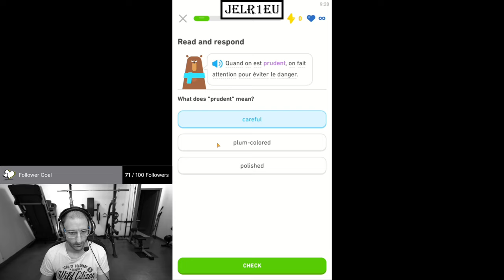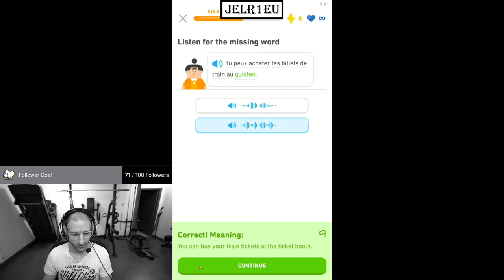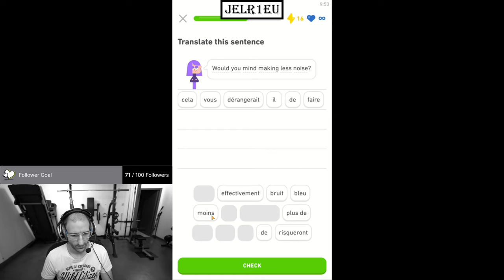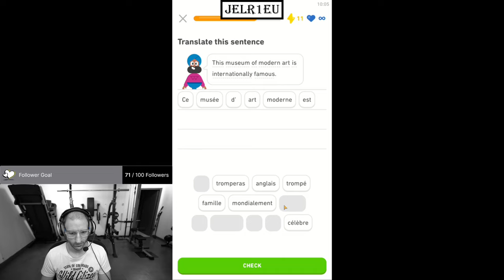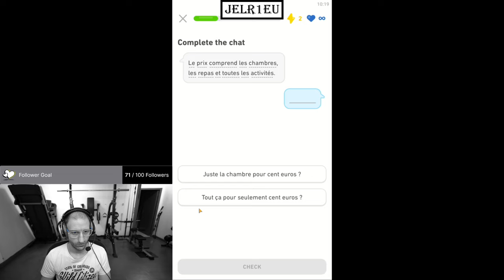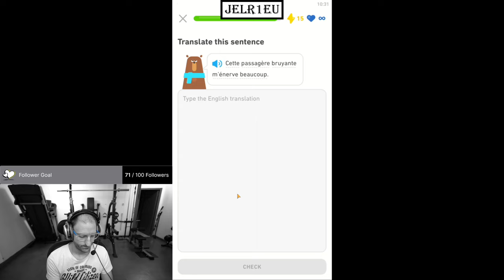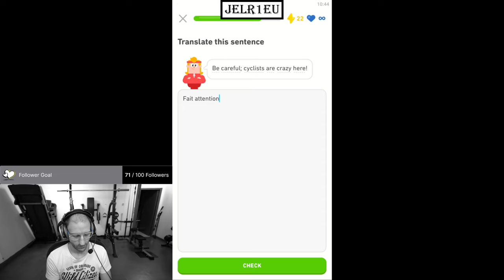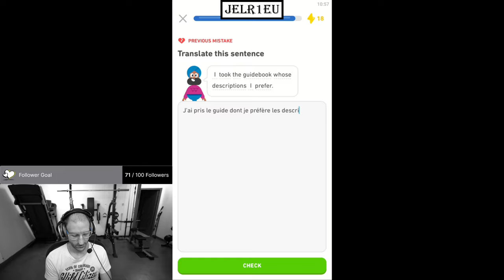Duolingo - English French Learning - Day 1096